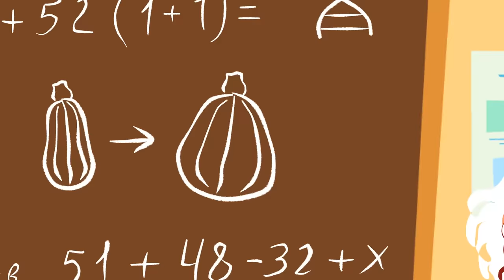СИНИЙ ТРАКТОР - Все-все песенки для детей - Мегасборник - Мультики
Песни для детей. СинийТрактор поет все любимые песни
Что ты делал, Синий трактор?
По полям
Овощи
Бабайка
Едет трактор
Ягодки
Горшок
Далеко и Близко
Мусоровоз
Считалочка
Экскаватор
День и Ночь

Целый час любимых мультиков!

Теремок ТВ – это канал, где можно смотреть мультфильмы для детей любого возраста онлайн бесплатно! Присоединяйтесь к нашей большой и дружной семье!